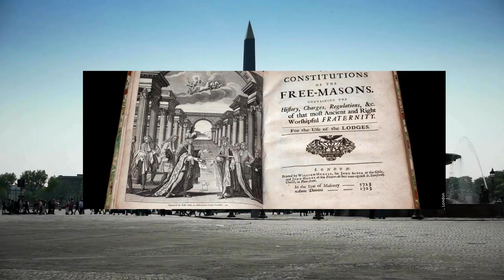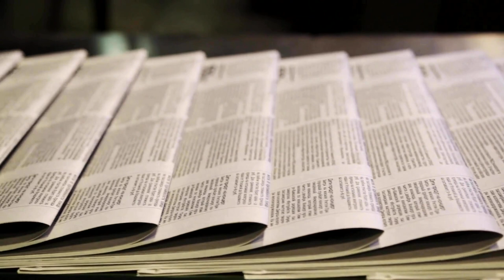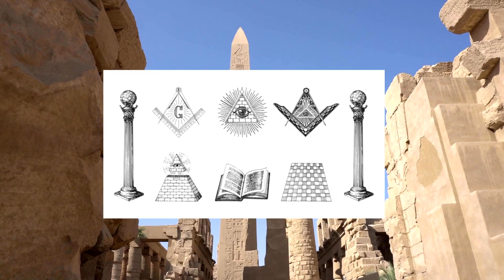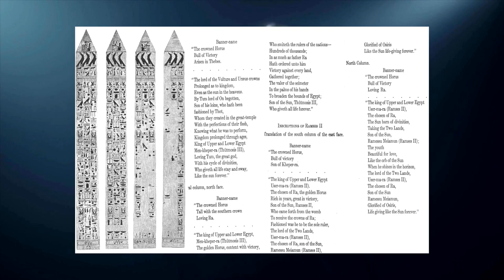Ancient Egypt & Freemasons: The Secret Connection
This video explores the mysteries of the ancient Egyptian obelisks, symbols of power and dominance that were used to mark the boundaries of temples and celebrate the achievements of pharaohs. Today, there are more obelisks outside of Egypt than in their homeland, with some of them located in Rome, London, and New York's Central Park. Why were these obelisks taken away from Egypt, and what do the Freemasons have to do with it? The video provides answers to these questions, including the story of how the obelisk known as Cleopatra's Needle ended up in New York and the role of Freemasons in its placement. The video also touches on the conspiracy theories surrounding Freemasonry and obelisks, with some people believing that the Masons secretly worshiped Osiris and used obelisks to symbolize a part of him.

0:00 - Intro Obelisks
0:42 - Obelisks History
1:23 - Masonic Obelisk
5:06 - Conspiracy Theories and Explanation
5:43 - Quote & Outro